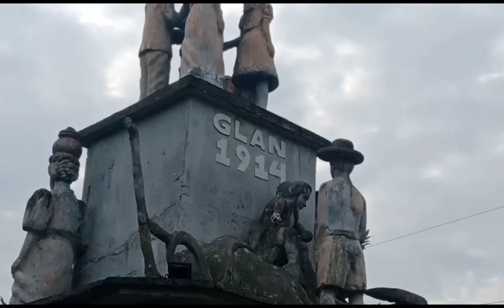ROAD TRIP GLAN-1